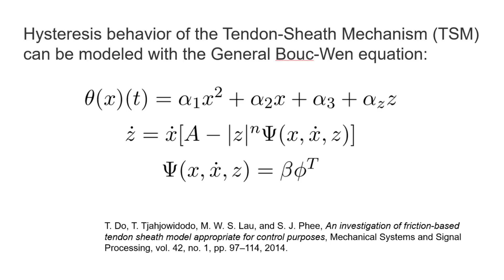Sayap Pesawat yang Bisa Ditekuk? | Tanya Ahlinya #1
"Bahkan kegagalan pada riset itu adalah suatu sumbangsih juga buat riset. Jadi jangan dipandang rendah riset yang tidak berhasil, karena riset yang gagal tetap memberikan sumbangsih untuk teknologi itu sendiri."  -Tegoeh Tjahjowidodo-

Kita mungkin sudah akrab dengan istilah 'drone' atau 'UAV', tapi belum banyak mempelajari teknologinya. Pada segmen Tanya Ahlinya episode pertama ini, kami mencoba bertanya kepada pak Teguh, seorang peneliti yang melakukan riset seputar teknologi UAV.

Dokumentasi riset Pak Tegoeh Tjahjowidodo

HUTATA

Kita membahas pertanyaan-pertanyaan random yang terkadang membuat kita tidak bisa tidur di malam hari.